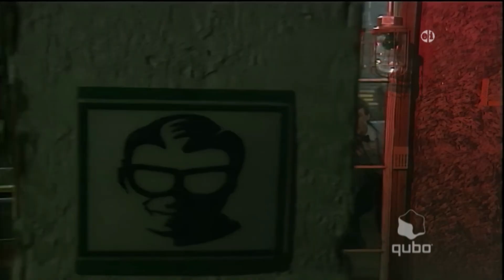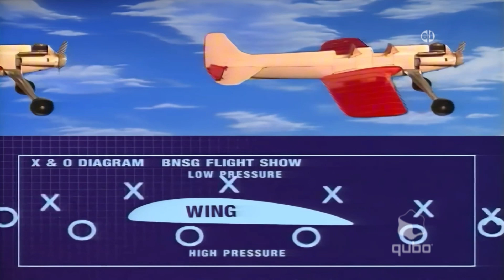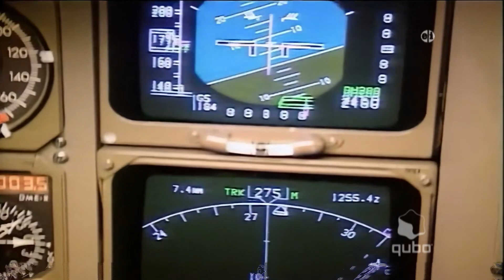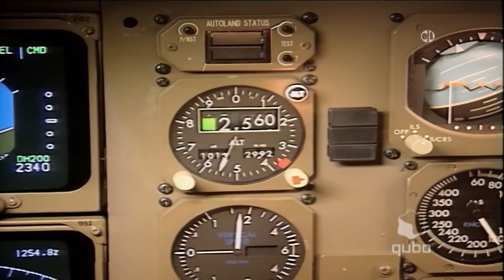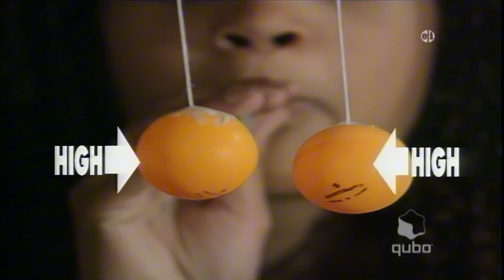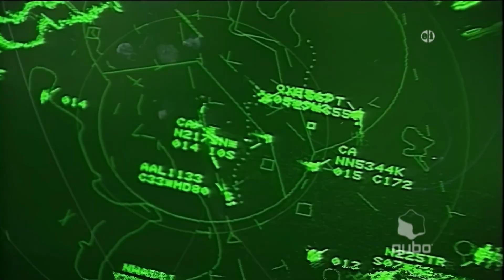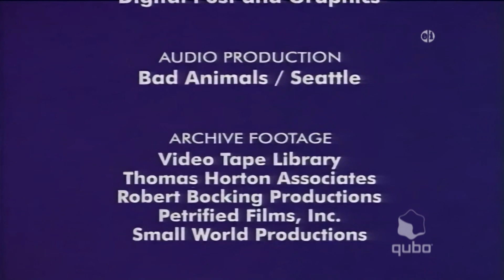Bill Nye The Science Guy on Qubo Widescreen (FAKE)